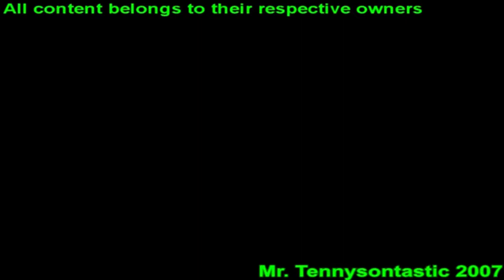Tano Bolsa - Sparta Remix